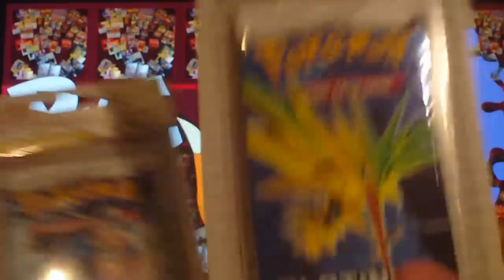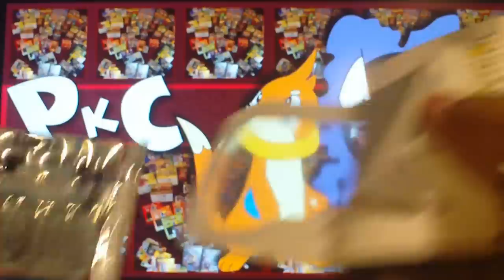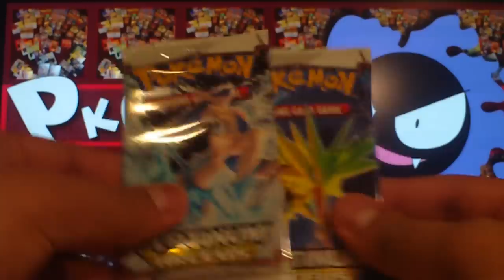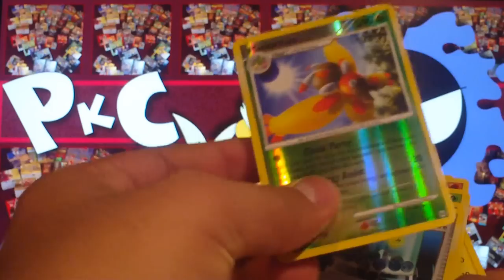Opening 2 Arceus Single Blister Packs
Taking a breather from study, I open some Arceus Single Blister packs for you. Nothing amazing, but it felt good opening a few things again.

Enjoy guys! And don't forget to add me on facebook